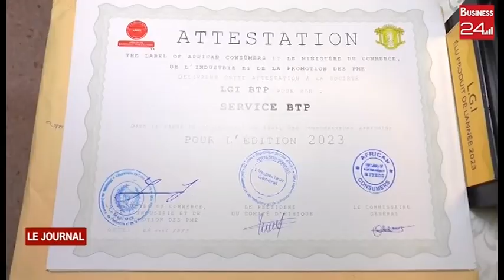8e édition label de certification : une quarantaine de marques et produits distingués